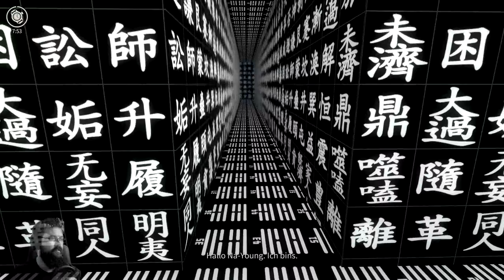White Day Remake #31 - Alle 7 Enden mit Lee Hee-Min | Finale (Let's Play Gameplay Deutsch German)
Let's Play White Day A Labyrinth Named School Remake Deutsch